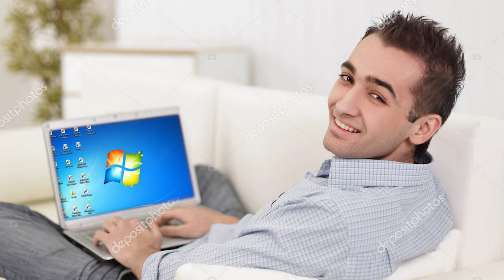Window Cleaning History In Under 60 Seconds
The brief origins of window cleaning served to you on a platter in under 60 seconds.